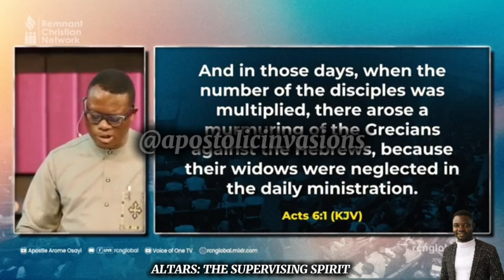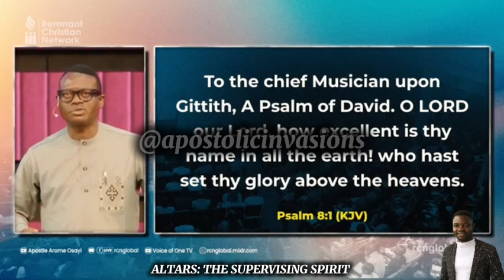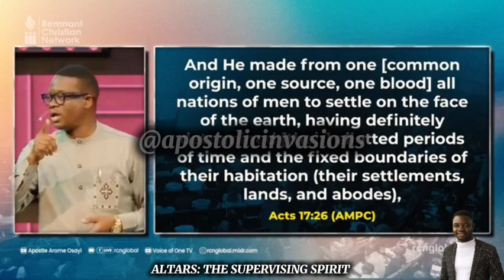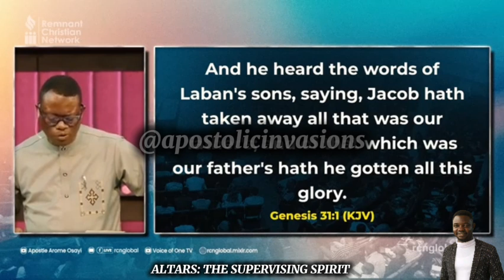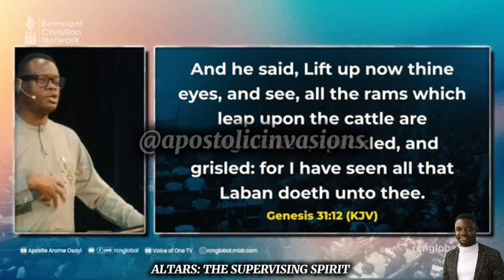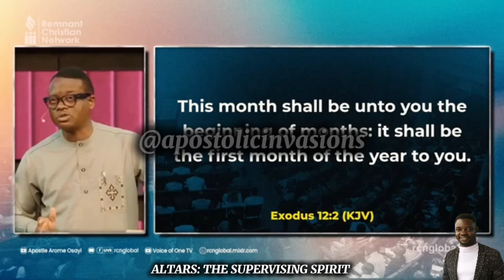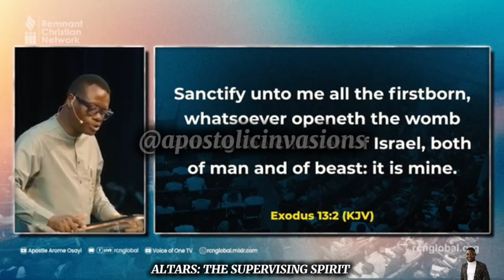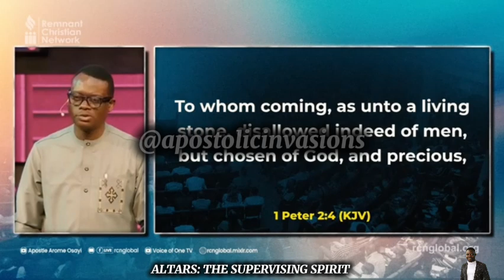ALTARS: THE SUPERVISING SPIRIT ||APOSTLE AROME OSAYI